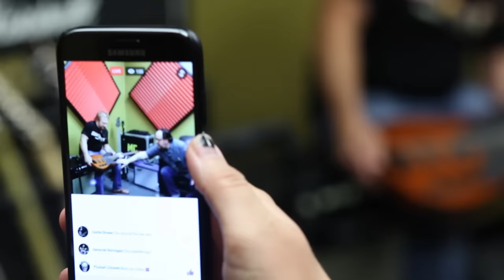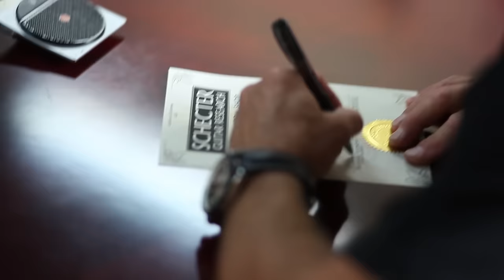MICHAEL ANTHONY at SCHECTER HQ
The other day at Schecter, Michael Anthony of Van Halen stopped by to check out his new Custom Shop bass and take a few pics for us. The Michael Anthony signature custom shop basses all have a signed certificate of authenticity signed by MA himself and Michael Ciravolo, the president of Schecter.